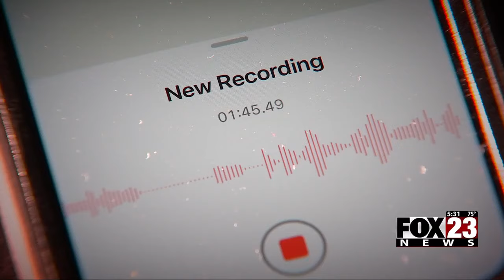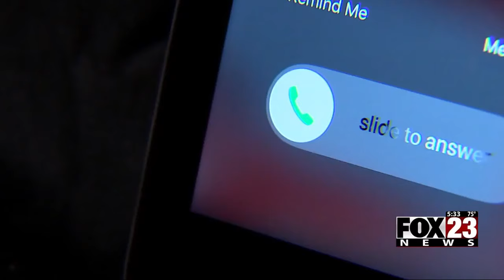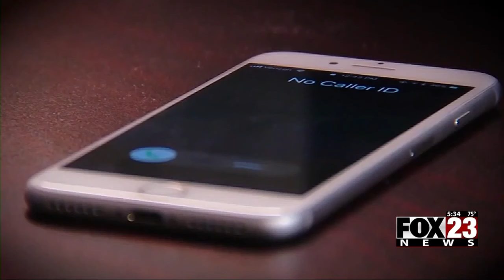Video: FOX23 Investigates: AI allowing scammers to clone the voices of your loved ones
AI is allowing scammers to clone the voices of loved ones.